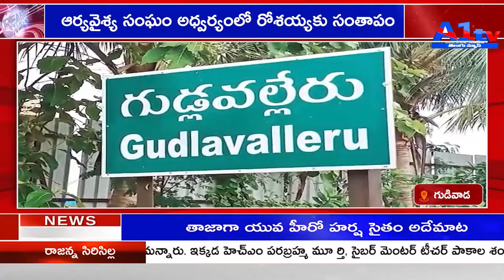గుడివాడ ఆర్యవైశ్య సంఘం అధ్వర్యంలో రోశయ్యకు సంతాపం || A1TV TELUGU